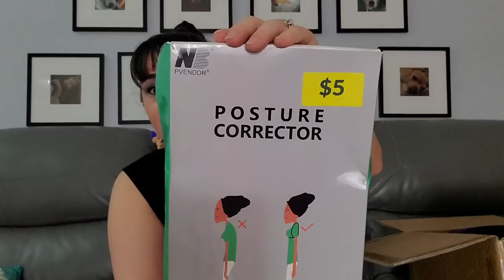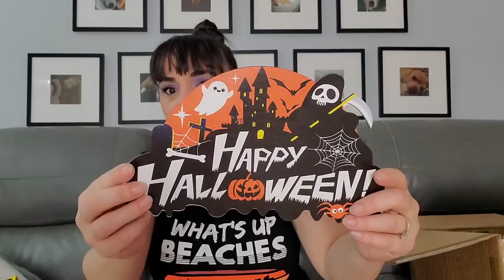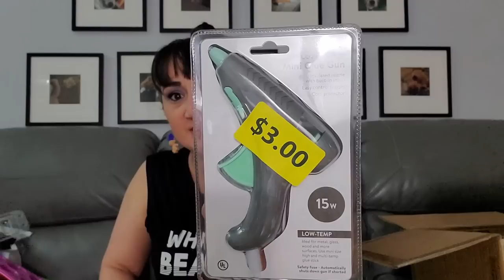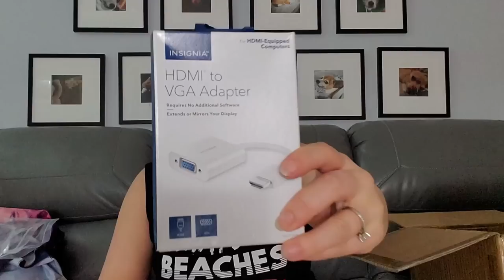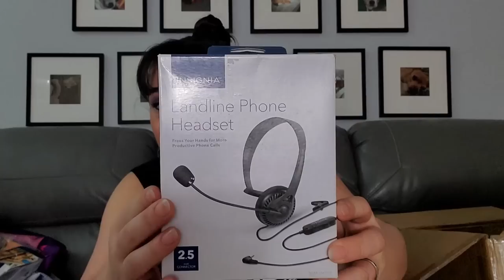EBAY Mystery Box | 50 Items For $35 | What A Great Deal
I really do love the randomness of them. I'll keep my eye out for more.

Link to this box in ebay

P.O.Box
The Cheap Chick
12620 Beach Blvd.
Ste. 3  # 154
Jacksonville,  FL
32246